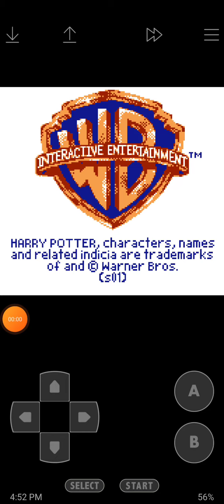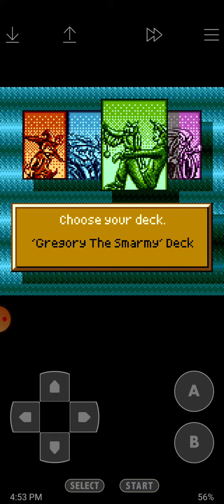Harry potter gba game part 1